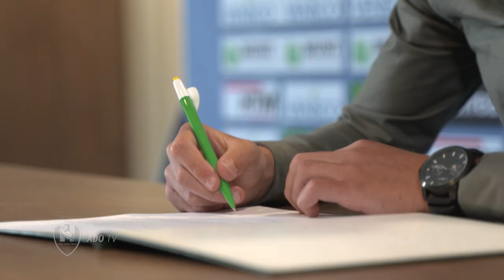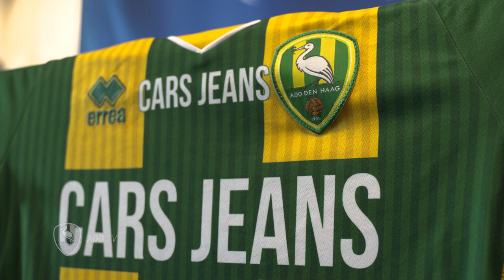Kees de Boer: "Ik hou ervan om het spel te verdelen"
Kees de Boer mag zich sinds dinsdag officieel speler van ADO Den Haag. De 20-jarige middenvelder maakt de overstap van Swansea City, waar hij onlangs al afscheid nam. ADO TV sprak met De Boer. De nieuweling omschrijft zichzelf als een speler die graag de bal heeft en ervan houdt om het spel te verdelen.